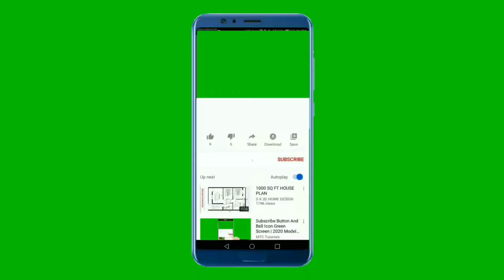green screen subscribe button | Clips Mart